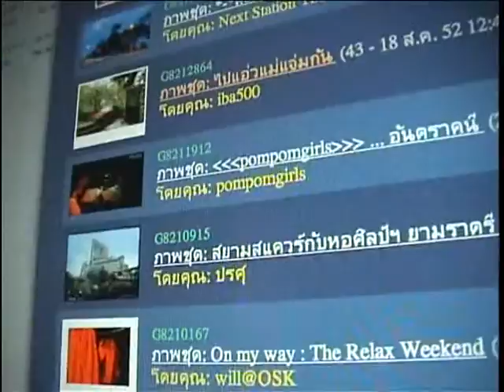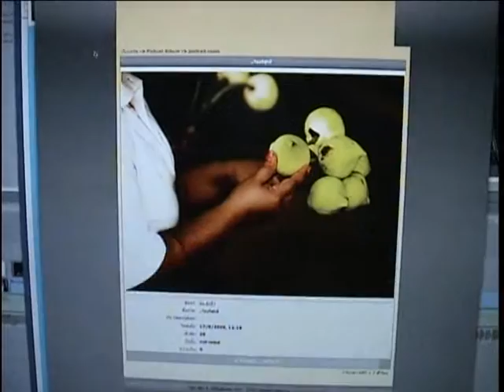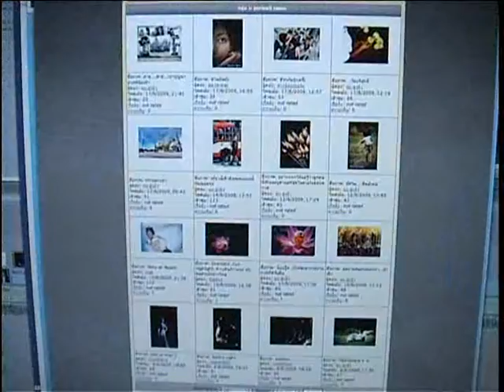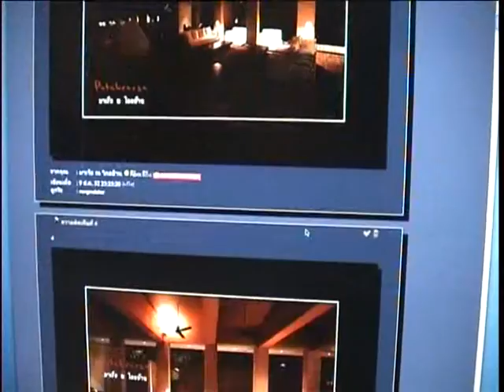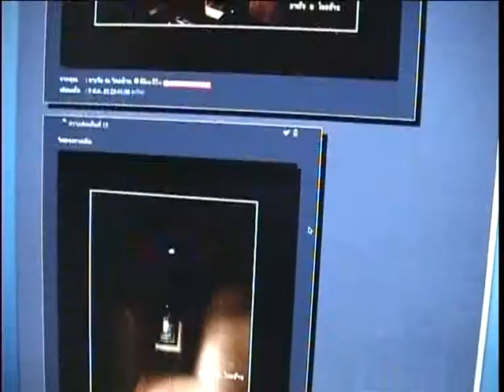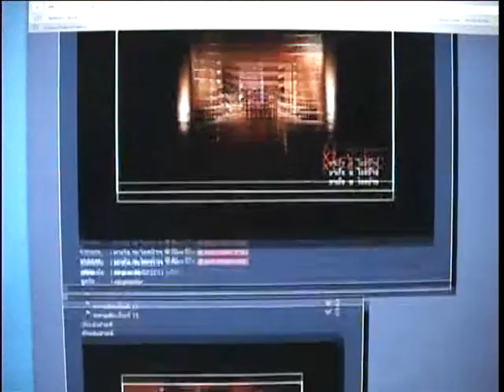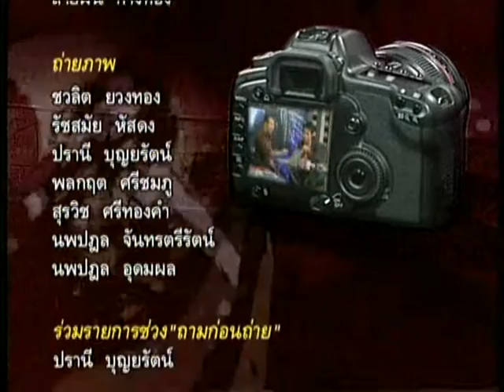เซียนกล้อง / 29 - การนำเสนอภาพในรูปแบบต่างๆ